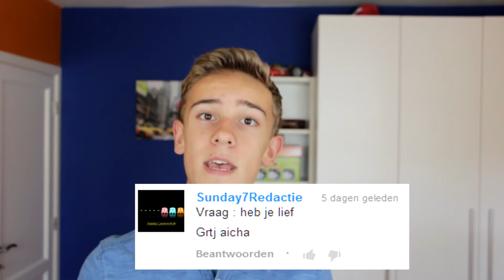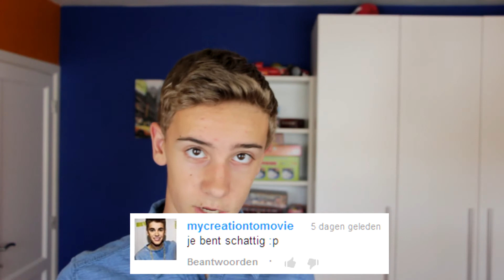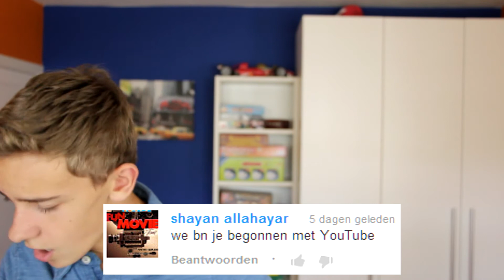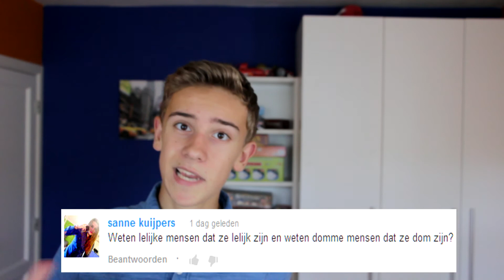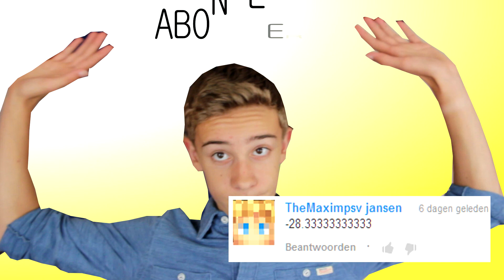Q&A #1 - Dinosaurusmelk, Camera, Domme Mensen!?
Leer je muis een truuckje en klik op lees meer!

Muziek: Opiuo - Robo Booty

MEER VAN KOEKIEMONSTERV?

''Vind ik leuk'' op FACEBOOK
ht